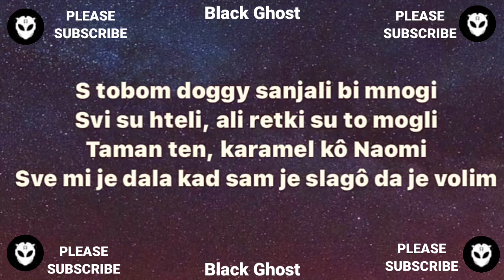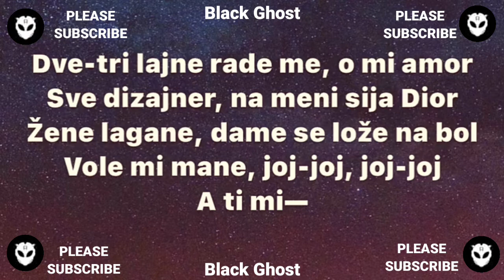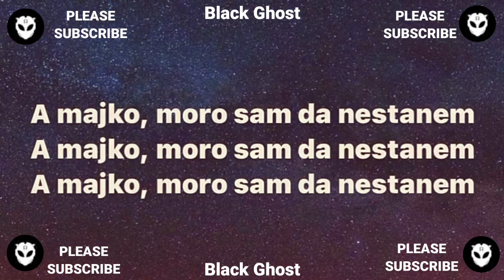VOYAGE x NUCCI-BALKAN ( Official/Tekst-Lyrics-Letra)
VOYAGE x NUCCI-BALKAN (tekst)